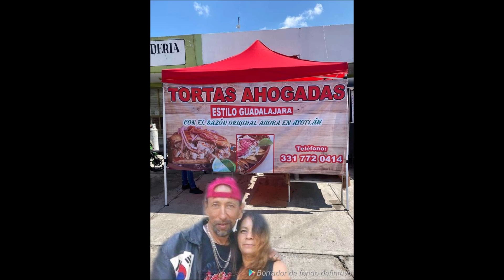FotogafiasMontajeDe,HVA, App,Ultimate,Background,Eraser, De,Todo, Y,NoCopyrightMusicParte289.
Filmada En : Un Pueblo, Llamado : Ayotlan Jalisco Mexico.
No Copyright VideoClip De : N/A.
Porfavor Entren A Canal De : Mi Amor De, Mi Vida : Lupita Aguirre Melendez.